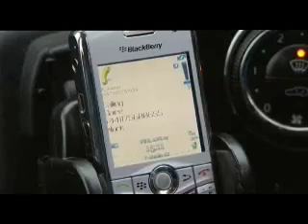Holby Metropolis What Goes About Component 4 & 5